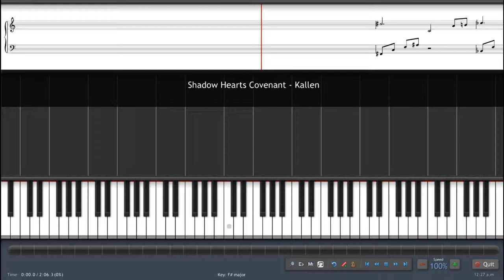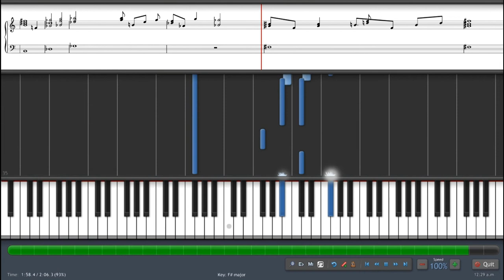Shadow Hearts Covenant - Kallen (Virtual Piano)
Those who want to learn how to play this theme should check this video.

(pending)

(pending)